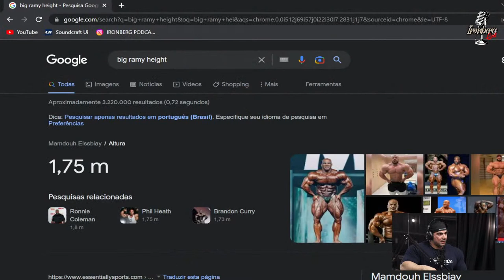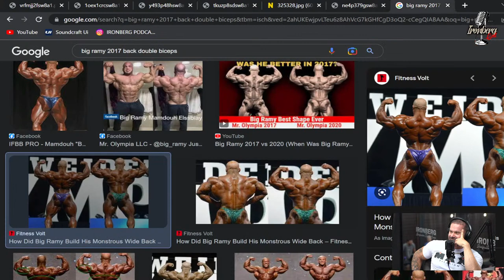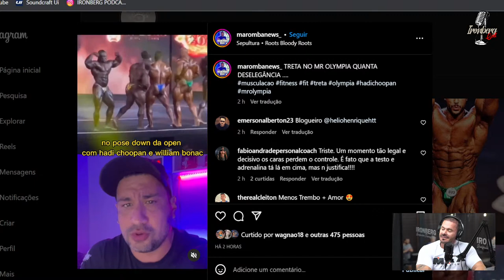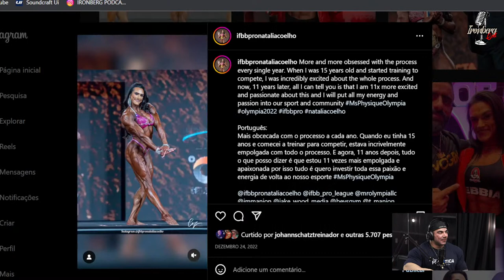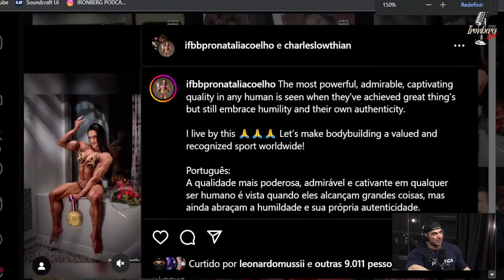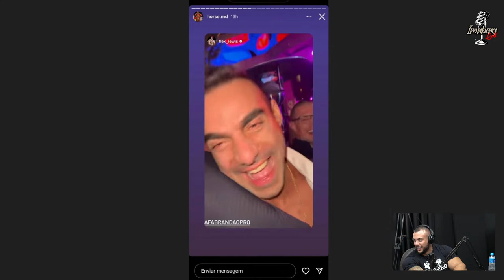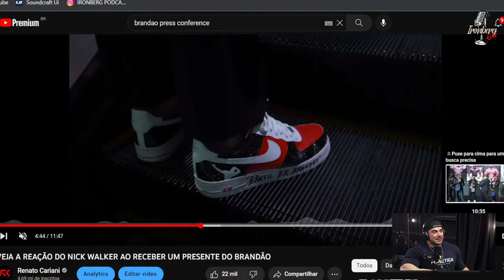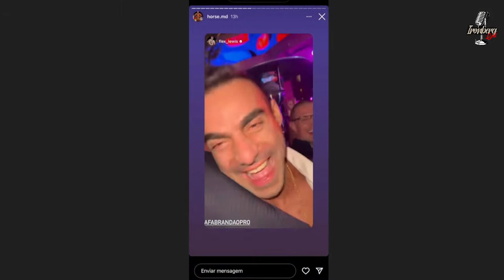RAFAEL BRANDÃO - CO-HOST FABRICIO PACHOLOK - IRONCAST #224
Cupom: Cariani